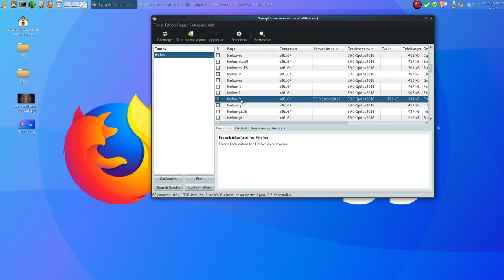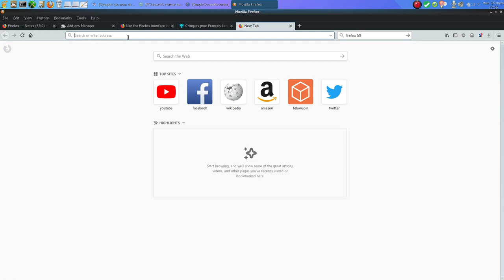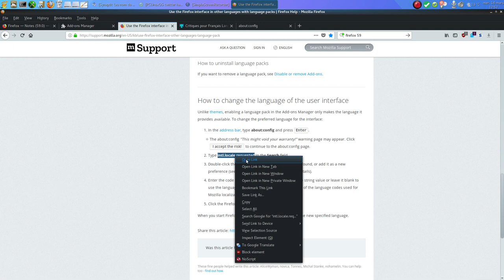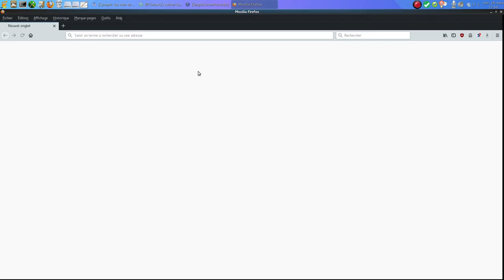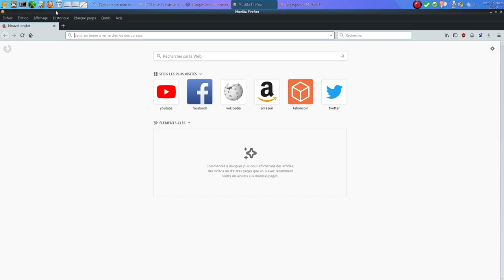Comment réactiver le module pack des langues dans Firefox 59 ?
**MAJ** la mise à jour de Firefox à la version 59.0.1 corrige le bug.

Firefox est à la version 59 mais le module pack des langues ne fonctionne pas encore correctement.
Même si le module pour la langue est activé, firefox reste en anglais.

Voici comment remettre celui-ci en français ou tout autre langue.